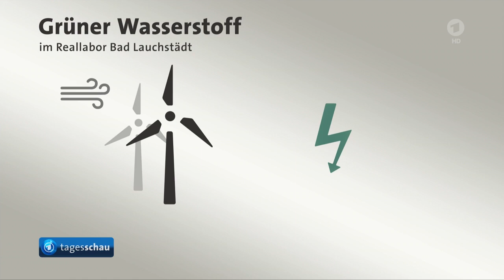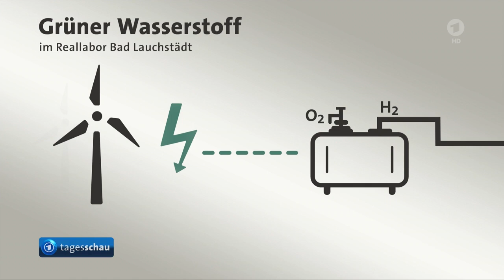Windpark zur Wasserstoff-Produktion in Bad Lauchstädt eröffnet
Energiewende: Der Windpark in Bad Lauchstädt wurde eröffnet, um grünen Strom und grünen Wasserstoff zu produzieren. Mit der Fertigstellung einer Elektrolyseur-Anlage im Jahr 2025 wird auch grüne Energie für die angrenzende Chemieproduktion verfügbar sein.

In Deutschland, oder gar in der gesamten EU, stellt diese Pilotanlage eine wichtige Einrichtung dar, die neue Methoden im Rahmen der Energiewende zur Anwendung bringt und und weiter entwickelt.

Energiewende: Windpark in Bad Lauchstädt eröffnet